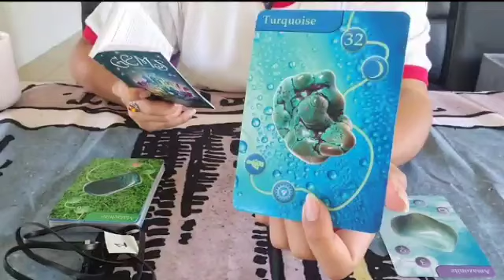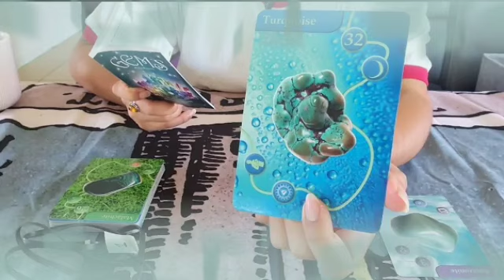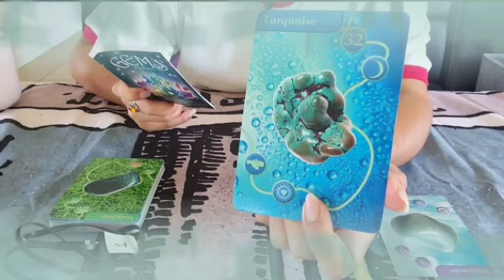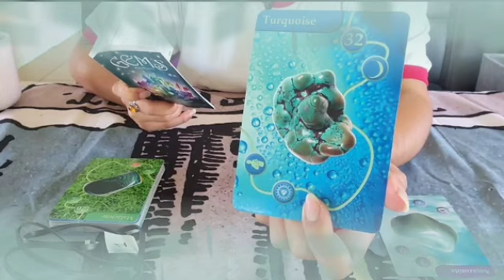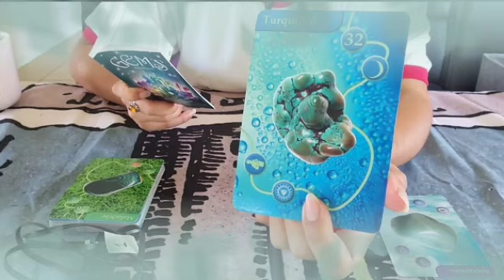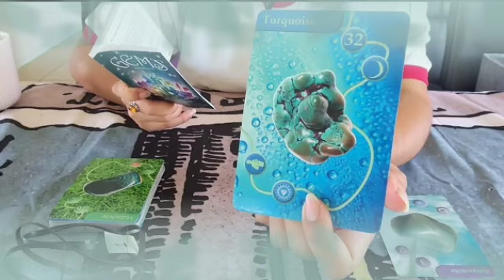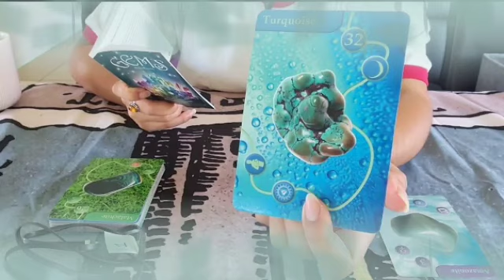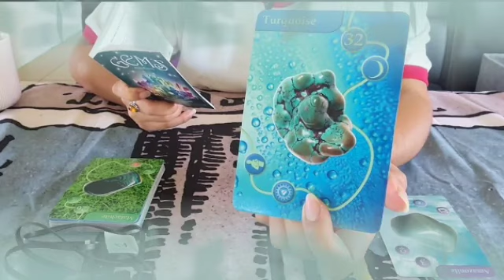برج الأسد توقعات من 27 إلى 7 ديسمبر 2021 // ستر و فرج رغم منتظر وقعتك🙏خليها في سر لازم تخرج شخص...